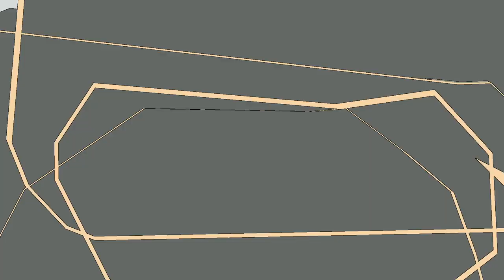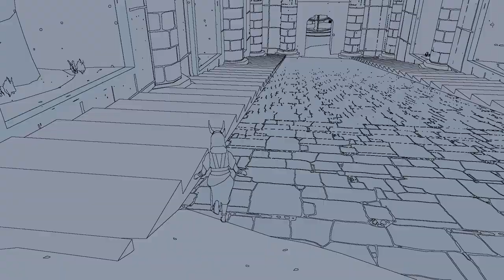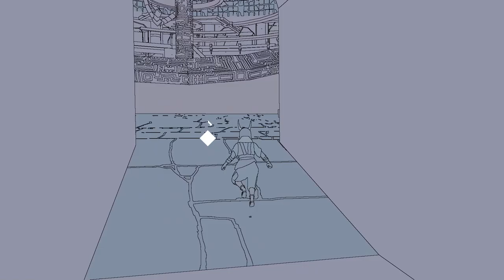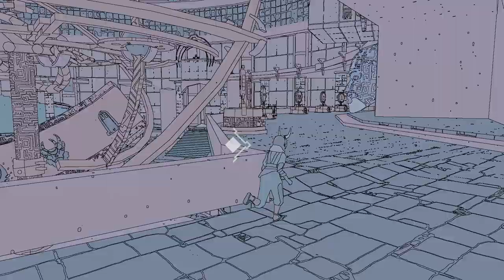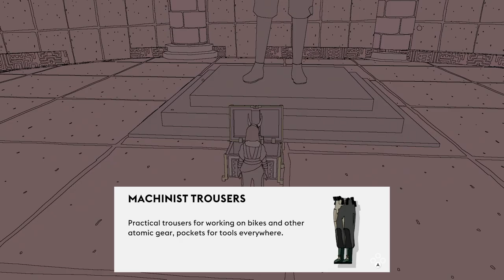Sable [5] Finding Time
Might scope out the rest of the zones then go for the gate.